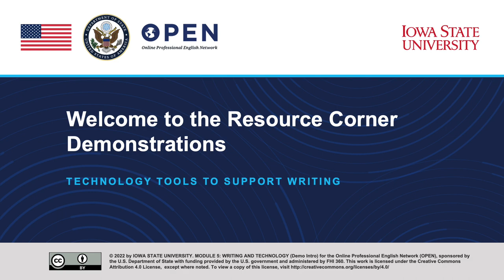Module 5: Video Demonstration (Introduction)